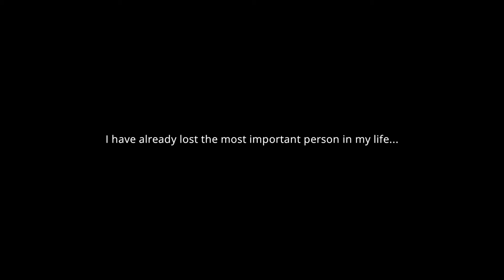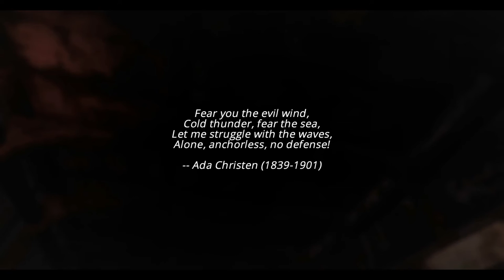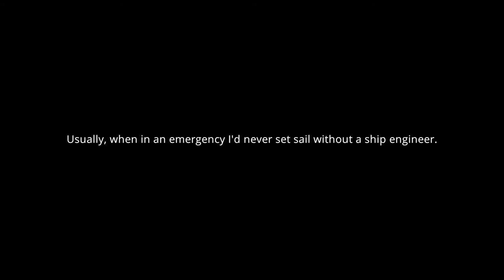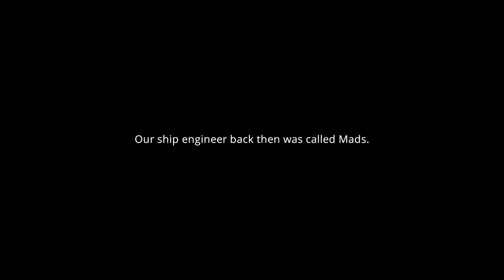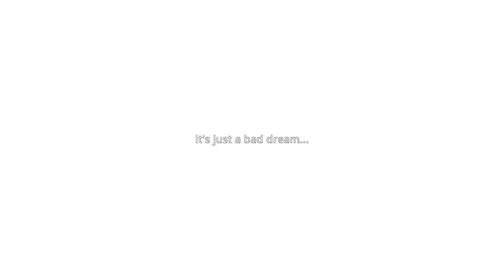Coast Guard gameplay - the most exiting simulator yet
no idea wtf is happening in this game the boat chasing parts plus horror thing is weird the voice acting made me laugh more than once but I couldn't stop playing it I guess that's a good thing.